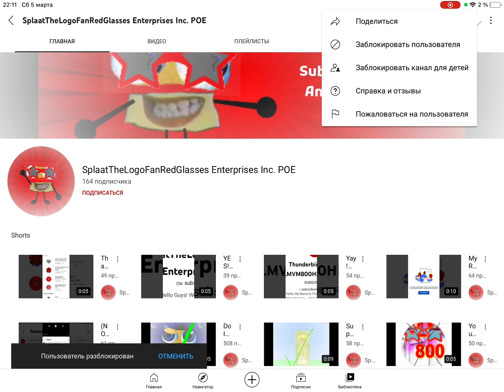I’m Unblock And Block That User (Don’t Subscribe To Him)